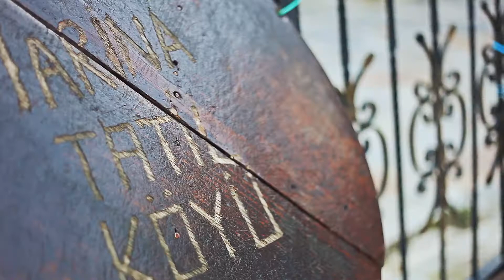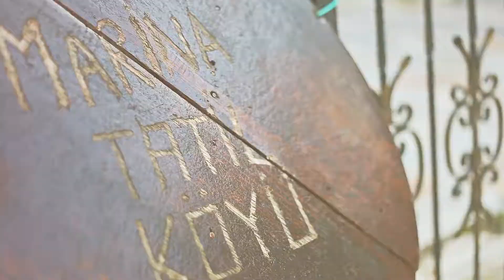DOKA PROJE DESTEKLERİ - ÇORUH MARİNA BUNGALOV EVLER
Doğu Karadeniz Kalkınma Ajansı Proje Destekleri
Artvin Çoruh Marina Tatil Köyü Proje Filmi